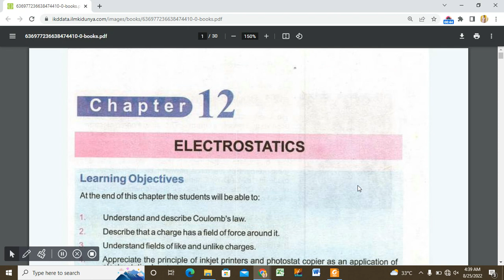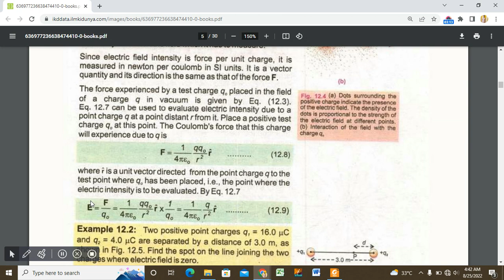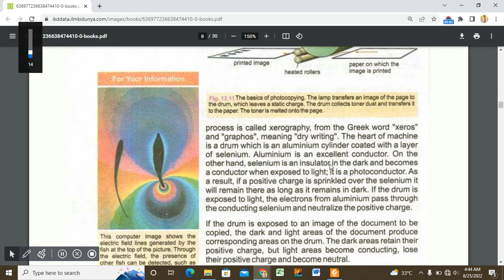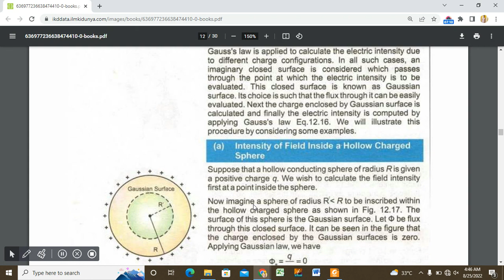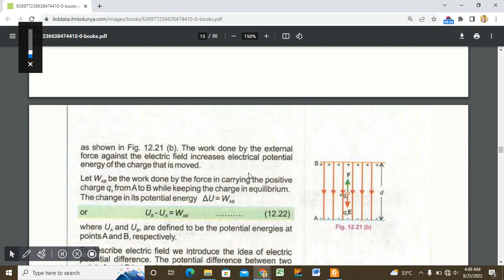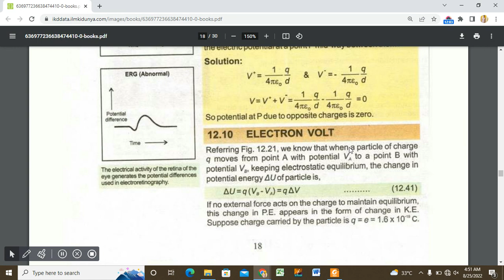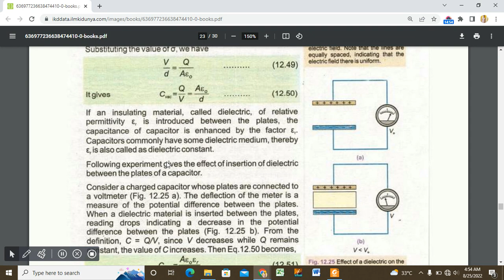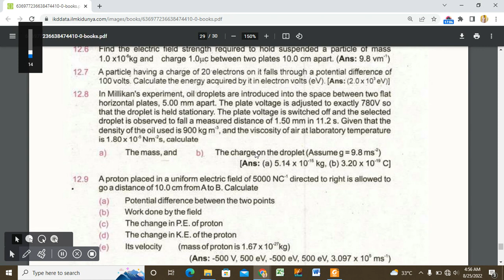2nd year physics chapter 12 Important PPSC Mcqs,Gauss law Application, Capacitor, Electric Potential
2nd year physics chapter 12 Important PPSC Mcqs, Gauss law Application, Capacitor, Electric Potential